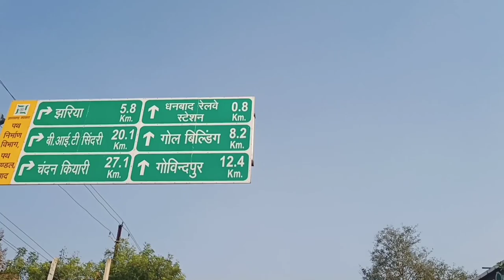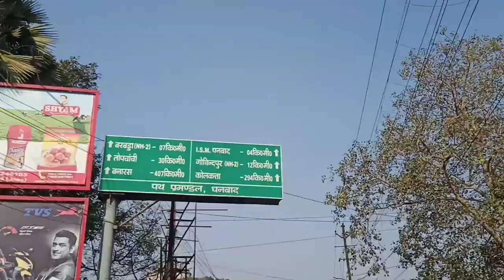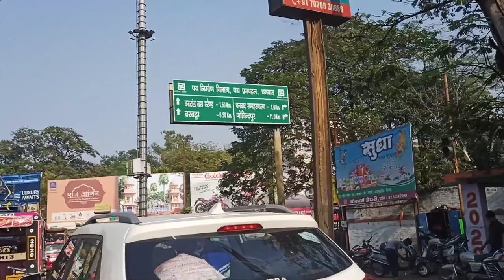BBMKU Dhanbad University VLog || Binod Bihari Mahato Koyanchal University Dhanbad||Blogger Ajay